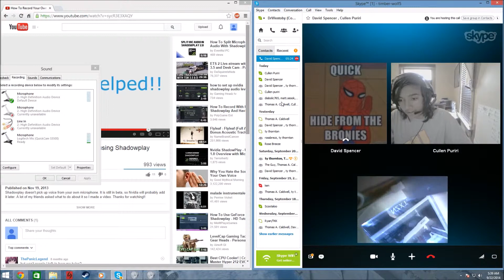Random Skype call